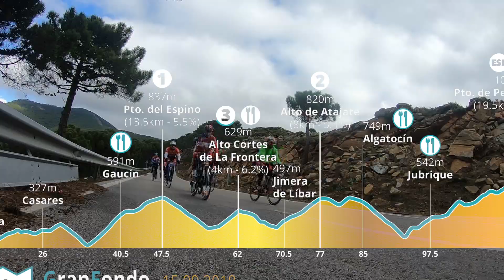SPOT GRAN FONDO COSTA DEL SOL 2018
Este es el increíble anuncio resultado de:
viaje Madrid - Estepona - Madrid en el día, de 6 horas por trayecto, media mañana grabando en la sierra de Estepona con un viento y frío increíbles, 10 ciclistas voluntarios a nuestras órdenes, medios los justitos y nada de cortes de carretera.
Menos mal que tuvimos ayuda de Andrés, profesional de Estepona Televisión, que ha editado esta joyita.
El spot de la Gran Fondo Costa del Sol 2018 ya está aquí.

Cámaras: Canon G7X, Gopro Hero 6, DJI Phantom 4
Grabación: Andrés Sáez, Gorka con K, Santi Pardo
Edición: Andrés Sáez López (Televisión Estepona)